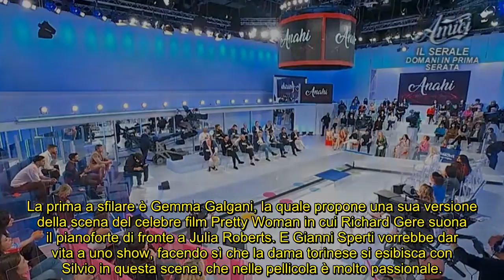UeD, animi accesi dentro e fuori lo studio: sfilata bomba e querele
Nella puntata del 24 marzo 2023, fuori un cavaliere che è stato querelato rompe il silenzio e intanto in studio nascono nuovi scontri